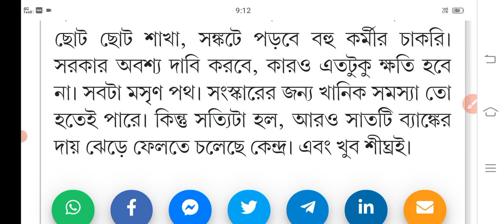১২ টি রাষ্ট্রায়ত্ব ব্যাংকের সংযুক্তিকরণ হচ্ছে | ভোগান্তি বাড়ছে সাধারণ মানুষের | 12 Bank Merge news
১২ টি রাষ্ট্রায়ত্ব ব্যাংকের সংযুক্তিকরণ হচ্ছে  | ভোগান্তি বাড়ছে সাধারণ মানুষের | 12 Bank Merge news